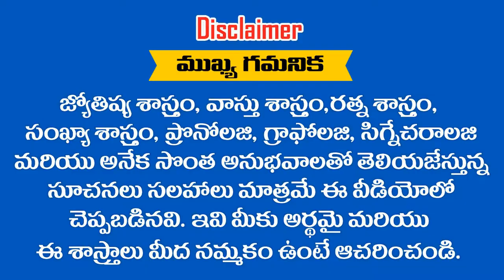" RENUKA " అనేది మీ పేరు అయితే ఈ వీడియో చూడండి || RAMM KRISH NIHAN